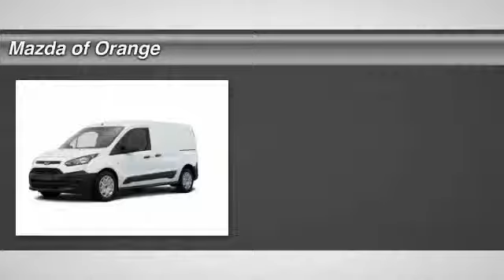2014 Ford Transit Connect Cargo Orange CA 00CD1966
2014 Ford Transit Connect Cargo XL

Looking for the right car? Today could be your lucky day. With 2 miles, this WHITE, 2014 Ford Transit Connect Cargo equipped with Automatic transmission could be yours. Request more information and set up a test drive right away.